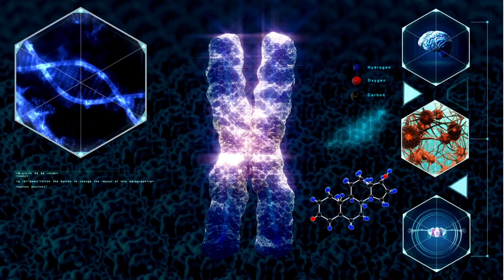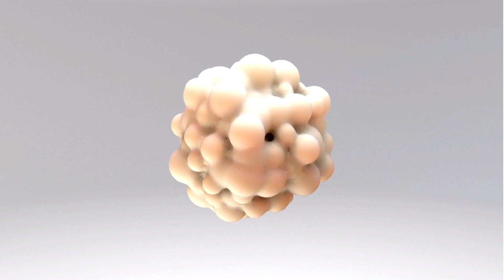10 FAMOUS CANCER SURVIVORS and their Techniques for Beating Cancer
In this video we look at the stories of 10 Famous people that have been diagnosed with, and beat, cancer.

We look at the techniques they credit their recoveries to, and see if there's any common patterns across them all.